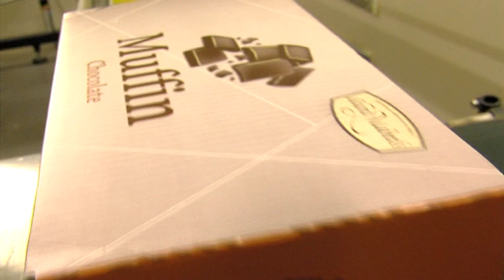Auto-Bake / Muffin / Fixed Tray / Radiant - line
Auto-Bake supplied to this company a highly automated turnkey system - able to produce 100,000 muffins per shift with just one operator. It's highly flexible - also producing donuts, cookies and brownies. The precision control is so effective product was delivered to the customer from the first day of operation.